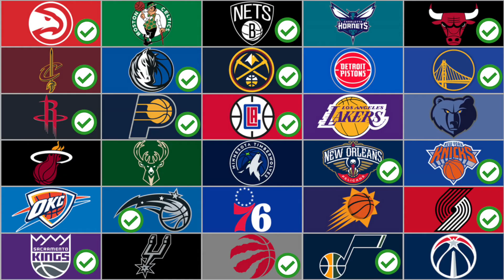THE UTAH JAZZ ARE LEGIT! NBA 2K23 PLAYNOW ONLINE!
HEY!

The Jazz might make some noise in the playoffs 👀 I hope you guys enjoy this NBA 2k23 Playnow Online gameplay!